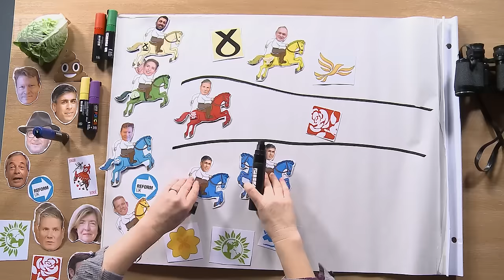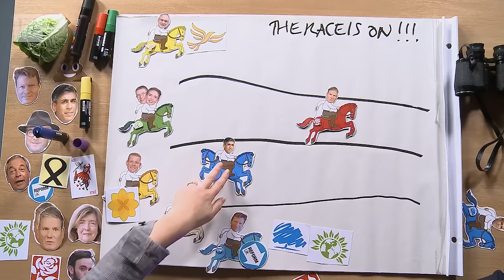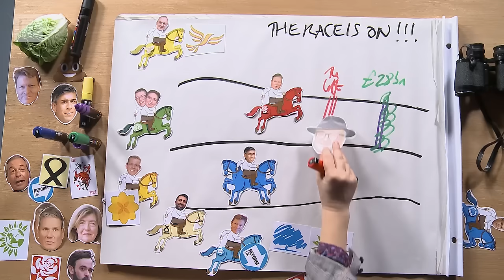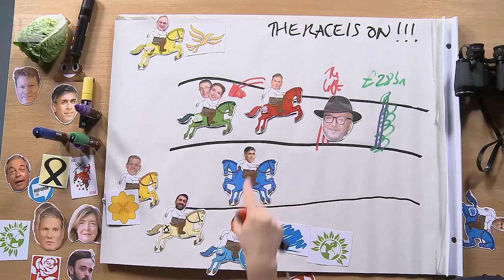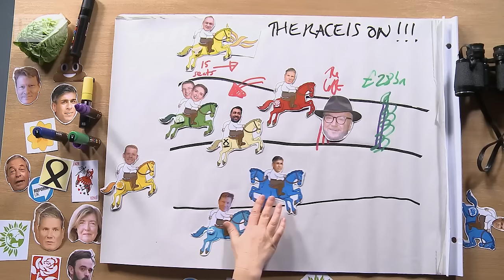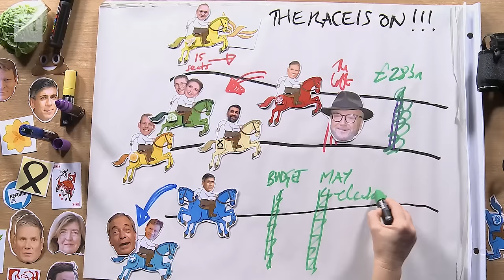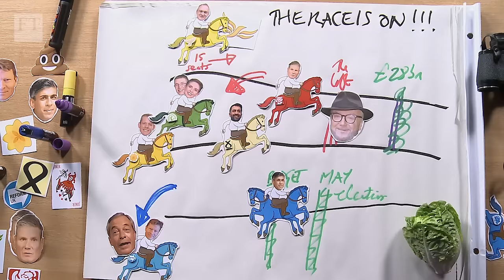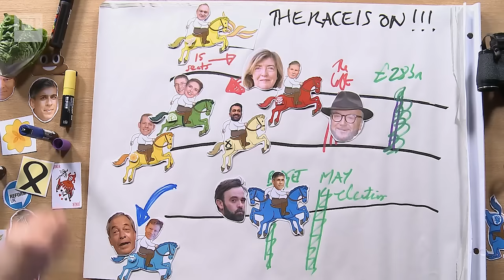Sketchy Politics: the rules of the electoral race | FT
The FT's UK chief political commentator Robert Shrimsley and deputy opinion editor Miranda Green discuss how outlying runners in the electoral race could affect the election result, and how the rules have shifted.